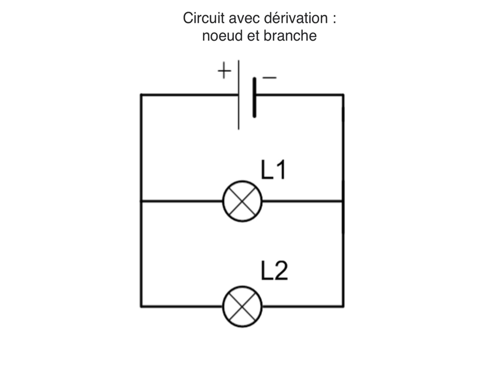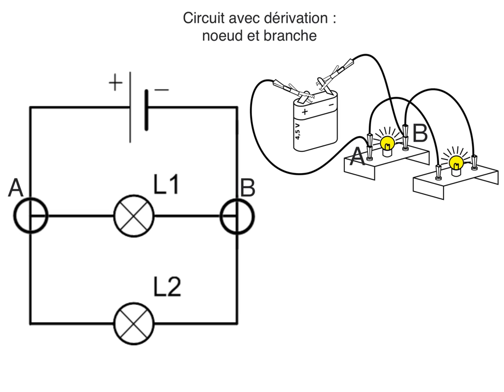Circuit avec dérivation : notions de noeud et de branche